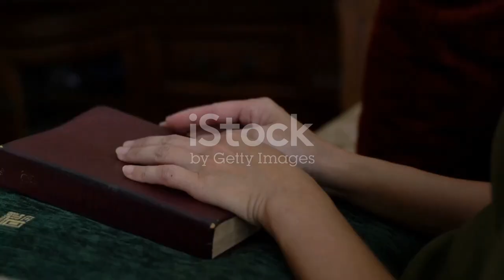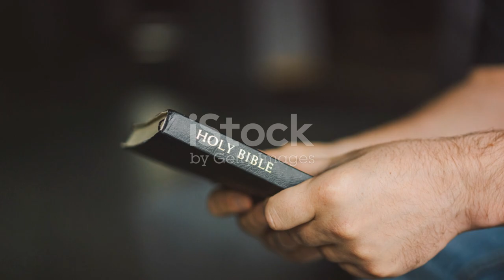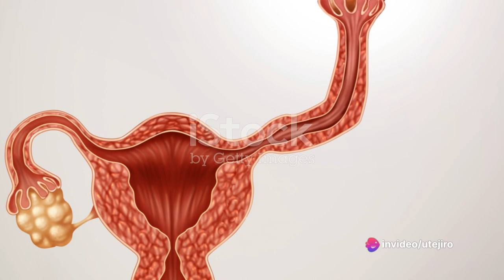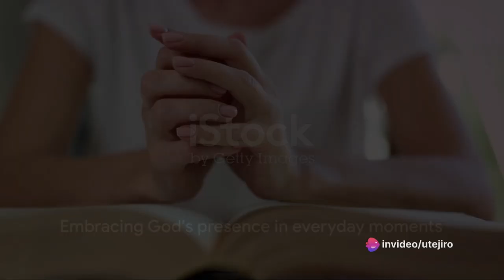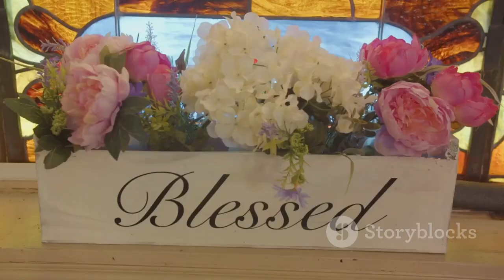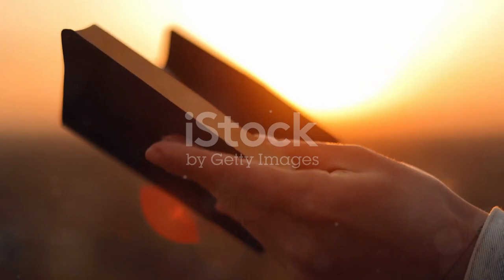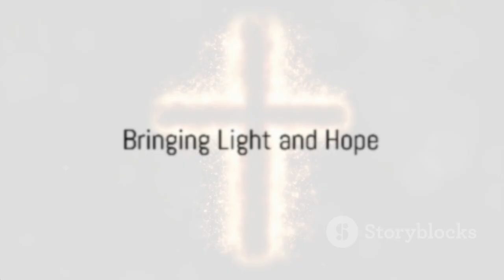Transform Your Day: Talk to God First and Watch Miracles Happen! 🌟🙌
Welcome to Livin' Word channel, where we delve into the transformative power of faith, prayer, and connecting with the Divine. In this video, we explore the profound truth that starting your day with a conversation with God can lead to miraculous blessings and abundant peace.

Join us as we discuss the importance of prioritizing morning prayer and how it sets the tone for the rest of your day. Through relatable anecdotes and insightful scriptures, we unveil the incredible potential of inviting God into the beginning of your day.

Incorporating elements of meditation and reflection, this video offers practical tips on how to deepen your connection with God through morning prayer. Discover how aligning your heart and mind with the divine can bring clarity, guidance, and unwavering strength to navigate life's challenges.

Whether you're seeking spiritual renewal, a closer relationship with God, or simply a sense of inner peace, this video is for you. Embrace the opportunity to experience the wonders of God's love and provision as you embark on each new day.

Join the conversation in the comments below and share your own experiences with morning prayer.